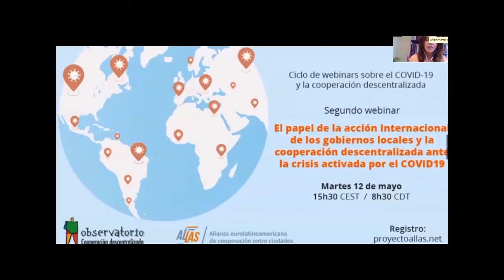2on webinar del Cicle de debats sobre el COVID-19 i la cooperació descentralitzada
Segon seminari web “El papel de la acción Internacional de los gobiernos locales y la cooperación descentralizada ante la crisis activada por el COVID19”, del cicle sobre el COVID-19 i la cooperació descentralitzada, organitzat per l'Observatori de Cooperació Descentralitzada UE-Al de la Diputació de Barcelona juntament amb l'Aliança Euro-llatinoamericana de Cooperació entre Ciutats, Al-LAs. Aquest seminari es va realitzar el 12 de maig amb la participació de 160 persones.
Aquest espai va reunir autoritats locals i regionals d'Europa i d'Amèrica Llatina i experts internacionals per a reflexionar  sobre el paper i la responsabilitat que els governs locals estan cridats a tenir a curt, mitjà i llarg termini per a afrontar les conseqüències que a nivell econòmic i social el COVID-19 i sobre  el paper de l'acció internacional i la cooperació descentralitzada en l'escenari post COVID-19.